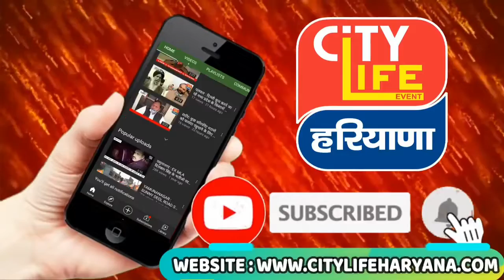यमुनानगर पहुंची महिला कांग्रेस प्रदेशाध्यक्ष सुधा भारद्वाज, नवनियुक्त पदाधिकारियों को सौंपे पत्र